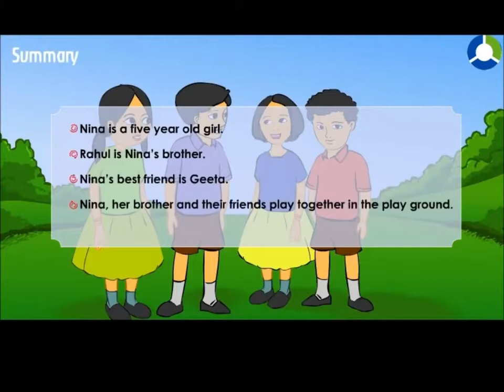About My Self chapter 1